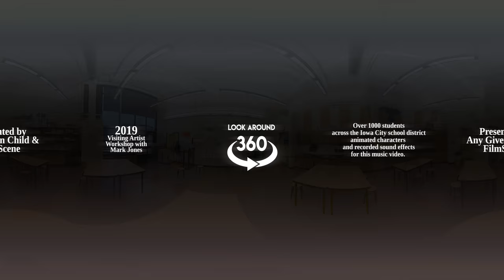ICCSD Animation Workshop - 2019 [VR 4K]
Made by over 1000 students in 21 Iowa City schools and the ICHSAP.
View in 4K for best quality!  (Requires VR capable app/browser)
Apps used: WeVideo, Keezy